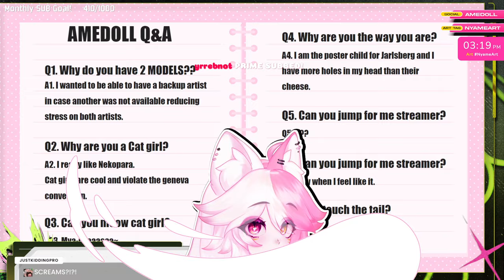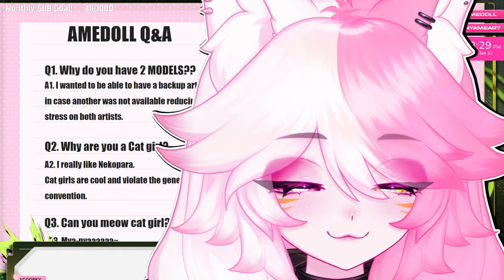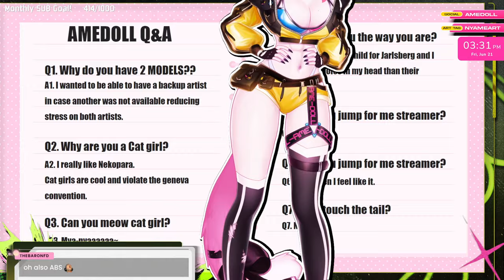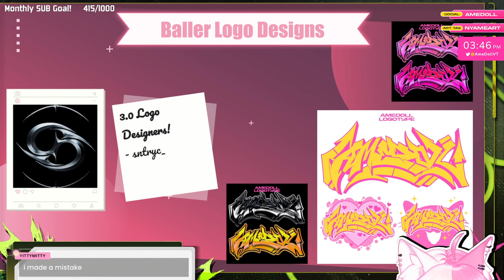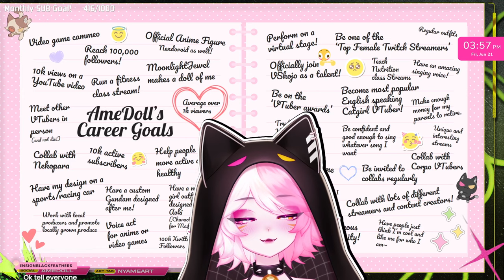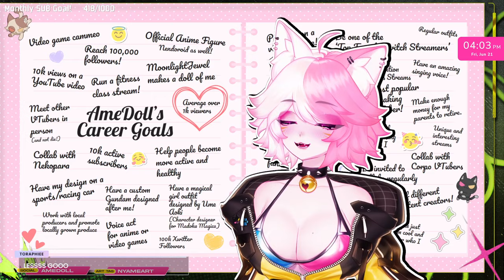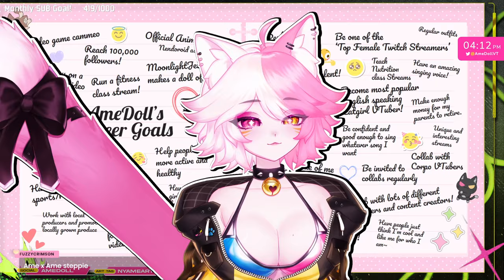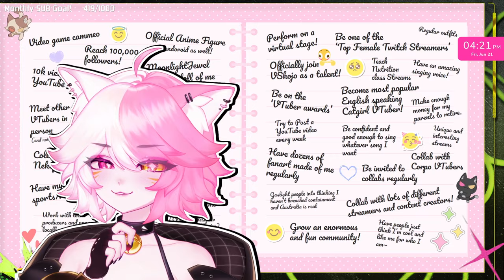CATGIRL REBORN | 3.0 DEBUT VOD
This is a video of my 3.0 debut!

It feels like I've officially come home from a long trip.

I hope we can share our futures and make them brighter together!

- uwumarket.us/collections/amedoll

✧: AND SOCKS TOO vvv :✧
 - amedoll.carrd.co/